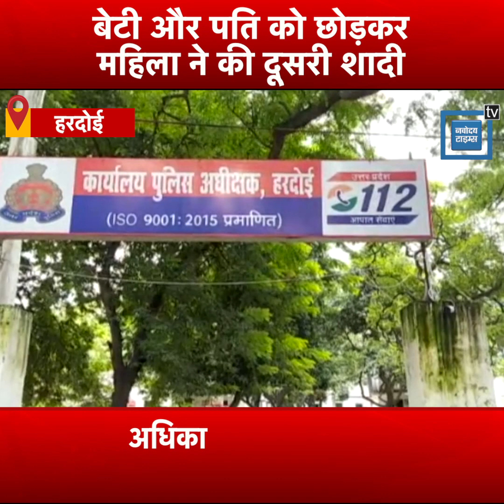Hardoi News: शादी के 9 साल बाद पत्नी ने की दूसरी शादी, पति अधिकारियों से लगा रहा न्याय की गुहार